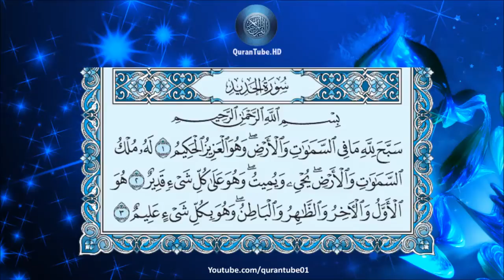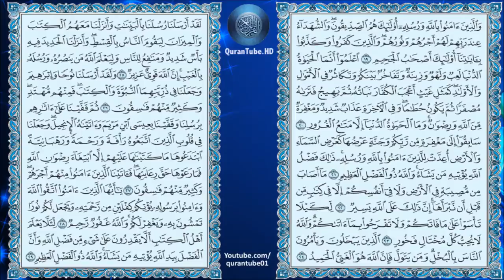خالد الجليل | 057 : سورة الحديد | حفص عن عاصم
سورة الحديد للشيخ خالد الجليل , برواية حفص عن عاصم + متابعة نصية للآيات
Surat Al-Hadeed by Khalid Al-Jaleel + Arabic text trailing

۩ سبب التسمية :

سميت ‏السورة ‏‏ ‏سورة ‏الحديد ‏‏ ‏لذكر ‏الحديد ‏فيها ‏‏، ‏وهو ‏قوة ‏الإنسان ‏في ‏السلم ‏والحرب ‏وعدته ‏في ‏البنيان ‏والعمران‎ .‎‏

۩ التعريف بالسورة :

1) سورة مدنية .
2) من المفصل .
3) آياتها 29 .
4) ترتيبها السابعة والخمسون .
5) نزلت بعد الزلزلة .
6) من المسبحات بدأت السورة بفعل ماضي " سبح " وهو أحد أساليب الثناء ، ذُكِرَ لفظ الجلالة في الآية الأولى الله العزيز الحكيم .
7) الجزء (27) ، الحزب ( 54 ) ، الربع ( 7 ، 8 ) .

۩ محور مواضيع السورة :

هذه السورة الكريمة من السور المدنية التي تعني بالتشريع والتربية والتوجيه وتبني المجتمع الإسلامي على أساس العقيدة الصافية والخلق الكريم والتشريع الحكيم .

۩ سبب نزول السورة :

1) عن ابن عمر قال بينما النبي جالس وعنده أبو بكر الصديق وعليه عباءة قد خلها على صدره بخلال إذ نزل عليه جبريل أقرأه من الله السلام وقال : يا محمد مالي أرى أبا بكر عليه عباءة قد خلها على صدره بخلال فقال : يا جبريل أنفق ماله قبل الفتح عليَّ . قال فأقرئه من الله ـ سبحانه وتعالى ـ السلام ، وقل له يقول لك ربك : أراضٍ أَنت عَنِّي في فقرك هذا أم ساخط ؟.

2) عن ابن عمر قال بينما النبي جالس وعنده أبو بكر الصديق فالتفت النبي إلى أبي بكر فقال : يا أبا بكر هذا جبريل يقرئك من الله ـ سبحانه ـ السلامَ ويقول لك ربك :أراض أنت عنى في فقرك هذا أم ساخط ؟ فبكى أبو بكر : على ربي أغضب ؟ أنا عن ربي راض أنا عن ربي راض .

3) عن عائشة قالت : خرج رسول الله على نفر من أصحابه في المسجد وهم يضحكون فسحب رداءه محمرا وجهه ، فقال : أتضحكون ولم يأتكم أمان من ربكم بأنه غفر لكم ، ولقد أنزل عَلَىَّ في ضحككم آية ( أَلَمْ يَأْنِ لِلَّذِينَ آمَنُوا أَنْ تَخْشَعَ قُلُوبُهُمْ لِذِكْرِ اللَّهِ ) قالوا : يا رسول الله فما كفارة ذلك ؟ قال : تبكون بقدر ما ضحكتم .

4) قال : الكلبي ومقاتل نزلت في المنافقين بعد الهجرة بسنة ، وذلك أنهم سألوا سلمان الفارسي ذات يوم فقالوا : حدثنا عما في التوراة فإن فيها العجائب ، فنزلت هذه الآية ، وقال غيرهما نزلت في المؤمنين .

5) عن مصعب بن سعد عن سعد قال أنزل القرآن زمانا على رسول الله فتلاه عليهم زمانا فقالوا : يا رسول الله لو قصصت فأنزل الله تعالى نحن نقص عليك أحسن القصص فتلاه عليهم زمانا فقالوا : يا رسول الله لو حدثتنا فأنزل الله تعالى ( اللَّهُ نَزَّلَ أَحْسَنَ الحَدِيثِ ) قال : كل ذلك يؤمرون بالقرآن . قال خلاد وزاد فيه آخر . قالوا : يا رسول الله لو ذكرتنا فأنزل الله تعالى ( أَلَمْ يَأْنِ لِلَّذِينَ آمَنُوا أَنْ تَخْشَعَ قُلُوبُهُمْ لِذِكْرِ اللَّهِ ).

6) لما قدم المؤمنون المدنية ...

▬▬▬▬▬▬▬▬▬▬▬▬ஜ۩۞۩ஜ▬▬▬▬▬▬▬▬▬▬▬